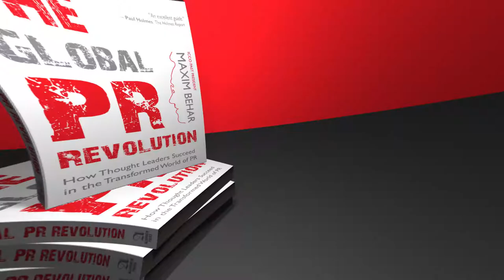The Global PR Revolution by Maxim Behar - Trailer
“The Global PR Revolution: How Thought Leaders Succeed in the Transformed World of PR” by Maxim Behar is currently one of the hottest books about PR in the world. Published by Allworth Press and distributed by Simon & Schuster, the book quickly conquered the PR readers world and just 3 days after its launch became the best-selling book on Amazon in the categories Public Relations and Marketing. This unique book is written by Maxim Behar, a world-renowned public PR expert, award-winning businessman, journalist, diplomat and a former president of the largest and most significant global PR organization, ICCO. He is also the founder and CEO of the leading PR company in Bulgaria and CEE: M3 Communications Group, Inc.